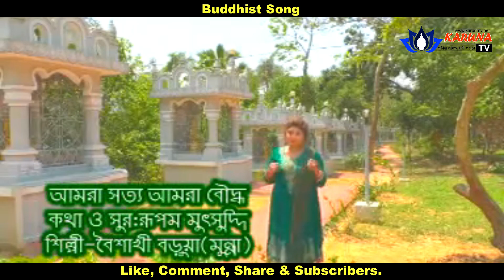আমরা সত্য আমরা বৌদ্ধ | বৈশাখী বড়ুয়া মুন্না | Buddhist Song | Karuna TV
আমাদের অনলাইন ভিত্তিক জনপ্রিয় বুড্ডিস্ট চ্যানেল করুণা টিভি'র মাধ্যমে পুরাতন বৌদ্ধ ধর্মীয় গানগুলো এভাবে নতুন আঙ্গিকে প্রচারিত করে যাচ্ছি সদ্ধর্ম প্রচার-প্রসারে, আপনারা সকলে লাইক, কমেন্ট, শেয়ার এবং ইউটিউব চ্যানেল সাবস্ক্রাইব করে সাথে থাকুন এবং সদ্ধর্ম প্রচার-প্রসারে সহযোগিতা করুন। - ধন্যবাদ।

গানঃ আমরা সত্য আমরা বৌদ্ধ
কথা ও সুরঃ রূপম মুৎসুদ্দি
শিল্পীঃ বৈশাখী বড়ুয়া মুন্না